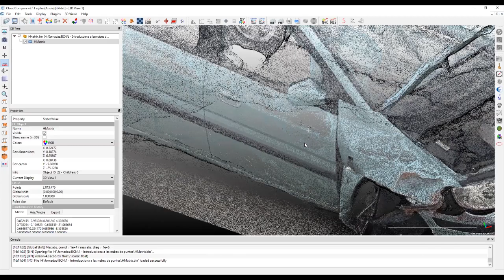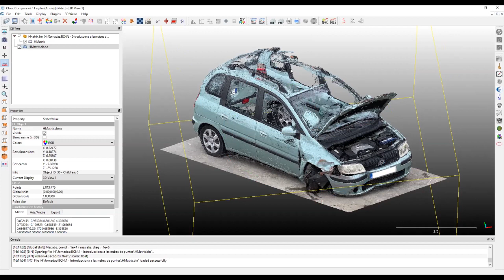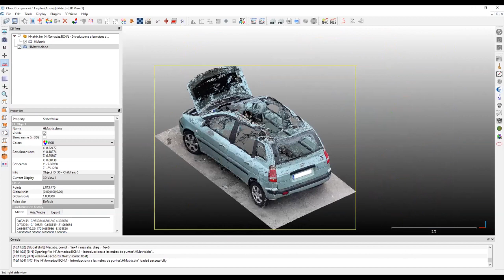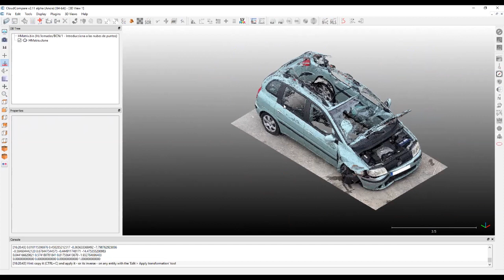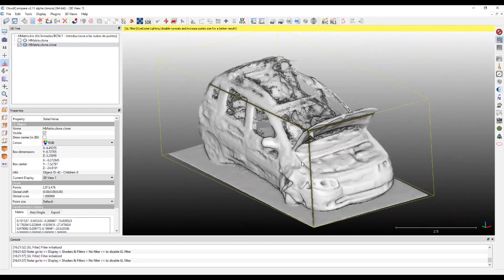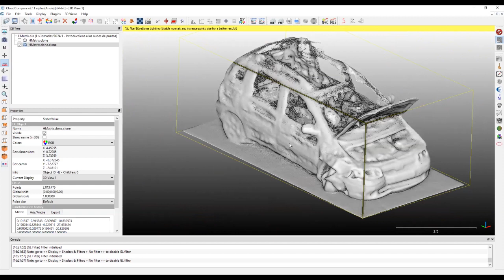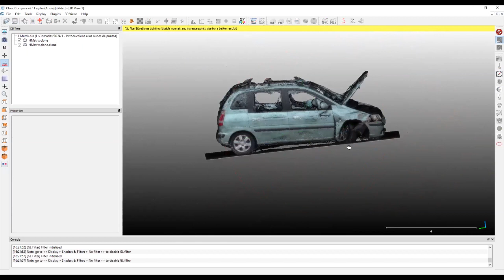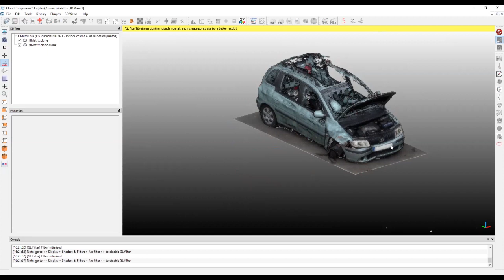CloudCompare en Deformación por Accidente de Tránsito 1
Presentación del manejo de Nubes de Puntos con Deformación por Accidente de Tránsito.
Video entrevista a David Lasanta, experto en Investigación de Accidentes de Tránsito en Logroño, España.